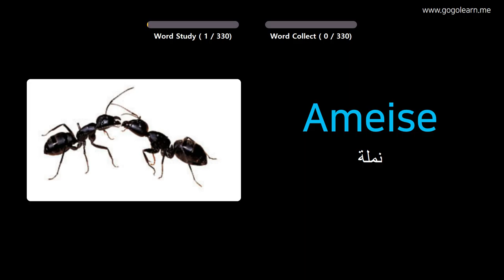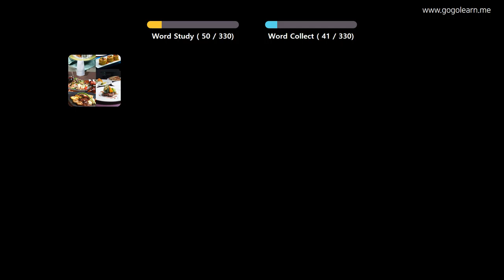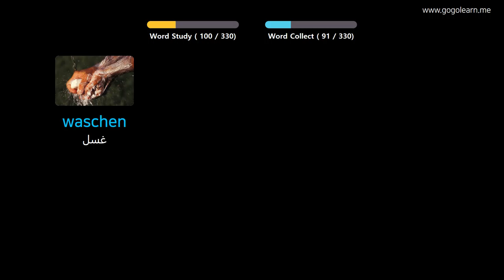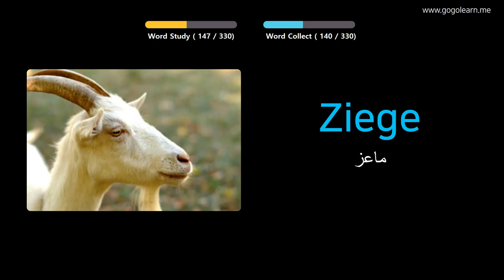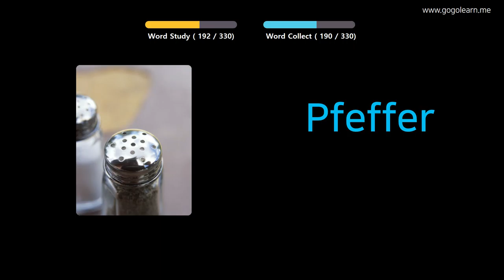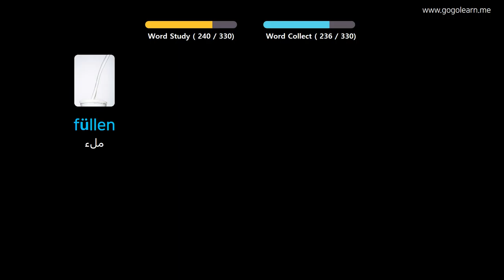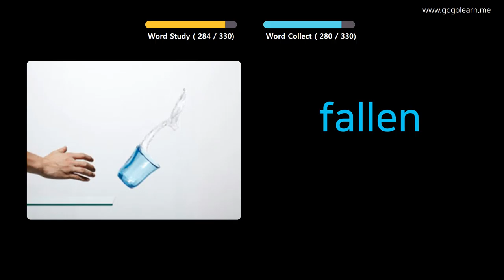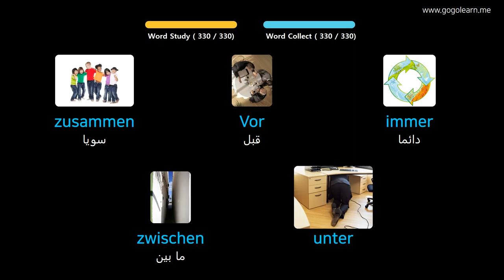تعلم الالمانية بالصور |المفردات الألمانية الاستماع أثناء القيادة | Golearn